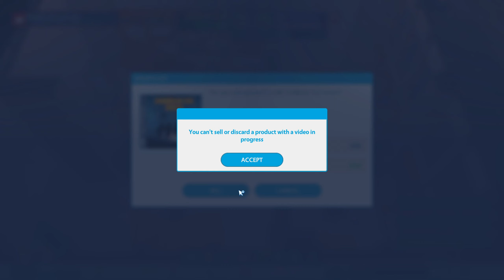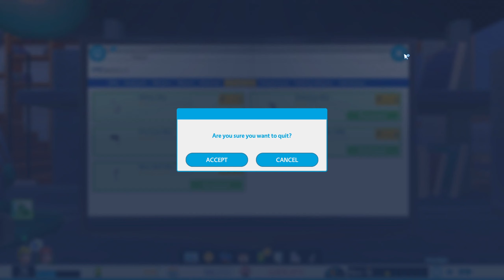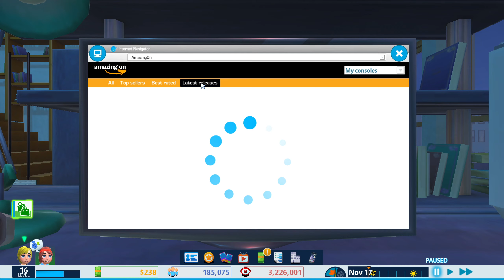כל המחשבים נשברו! | Youtubers Life - עונה 4 - חלק 13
בחלק הזה כל המחשבים בדירה נשברים.